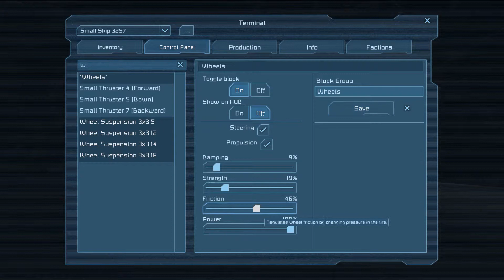Space Engineers - Episode 45